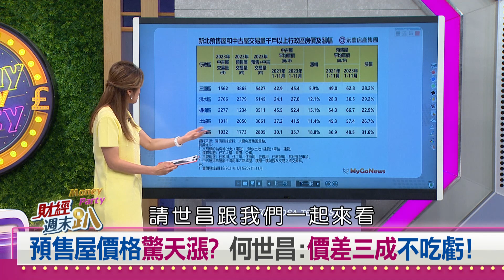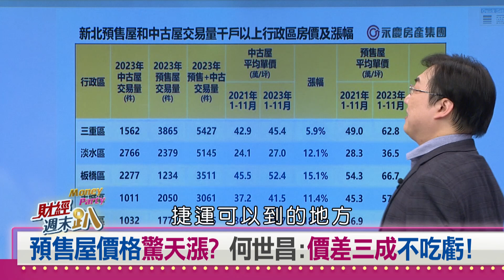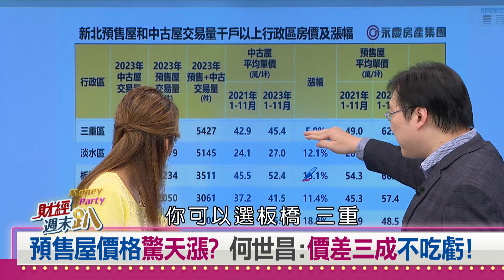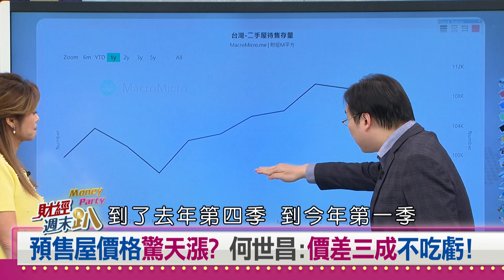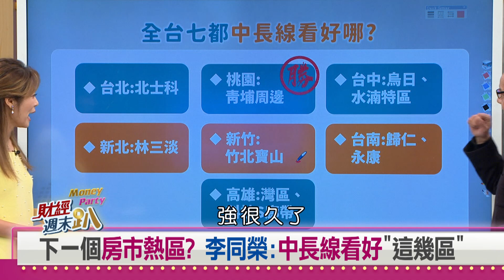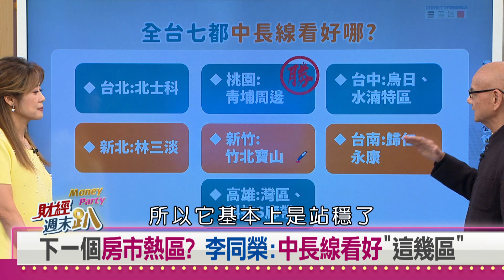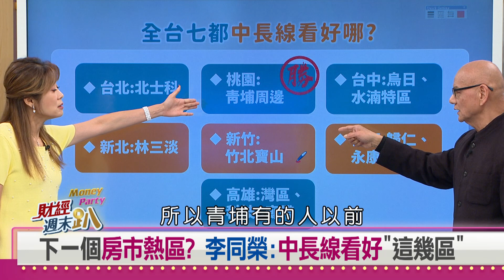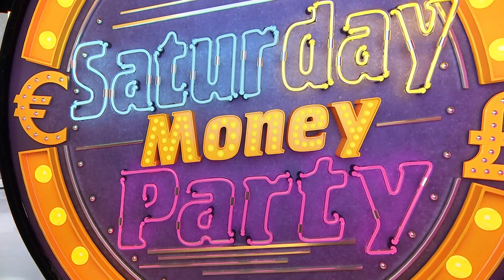【財經週末趴】預售屋驚驚漲！ 下個房市熱區在哪裡？ 2024.01.20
北士科破房價天花板!? 林友銘:構想相似內科
預售屋價格驚天漲? 何世昌:價差三成不吃虧!
下一個房市熱區? 李同榮:中長線看好這幾區""
房市潛力三要素? 李同榮:高鐵.新興工業.重劃區

【主持人】
  邱沁宜

【特別來賓】
住展雜誌研發長   何世昌
房市趨勢專家       李同榮
房市專家                 Sway
資深分析師            林友銘
房市專欄作家        顏博志